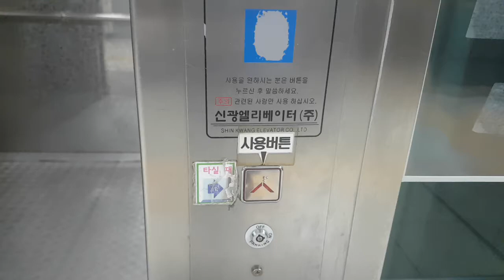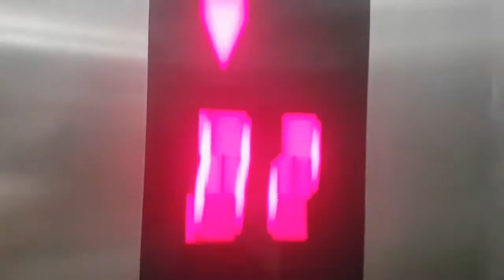(2017.09.24 촬영) 서울특별시 은평구 통일로 지하 602-1 (녹번동) 서울교통공사3호선녹번역 신광엘리베이터 리모델링전 탑사기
촬영 당시 스타필드 고양, 세이브존 화정점 출사가기전에 촬영하였으며, 리모델링할 예정입니다.